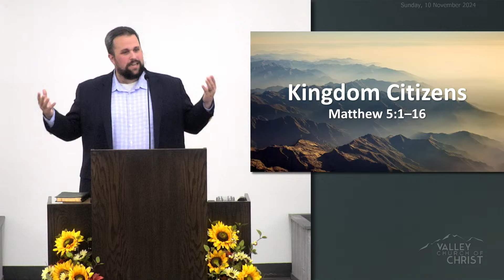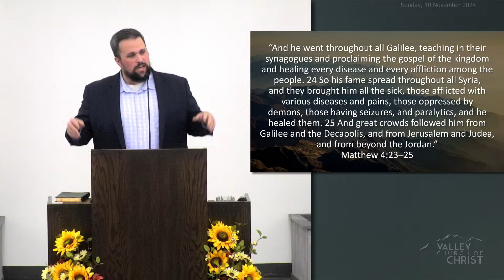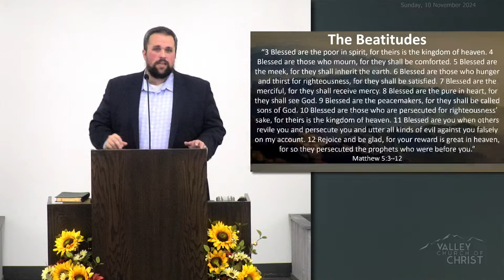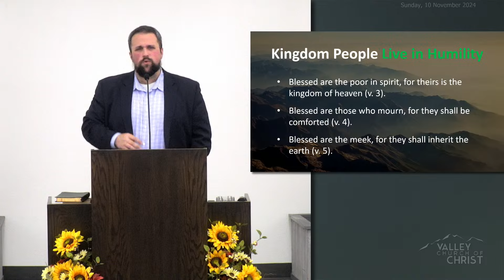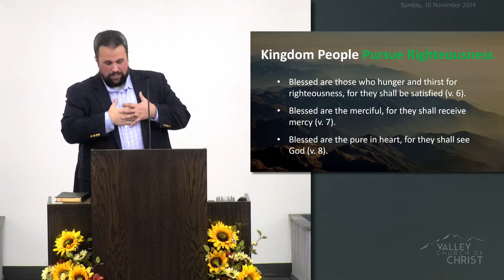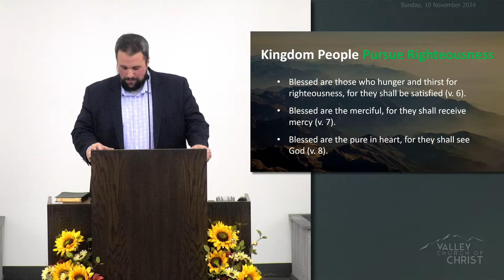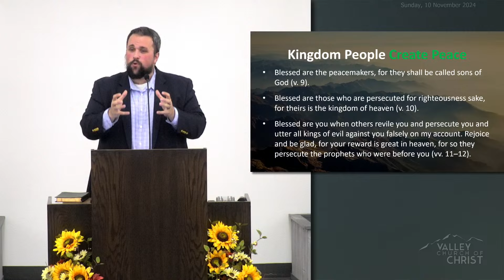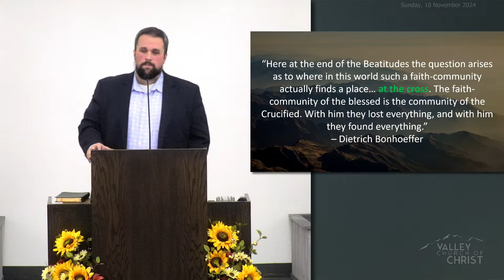2024-11-10 - Jeff S. - Valley Church of CHRIST Mat-Su Valley, Alaska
Kingdom Citizens - Jeff Smith
Matthew 5:1-16